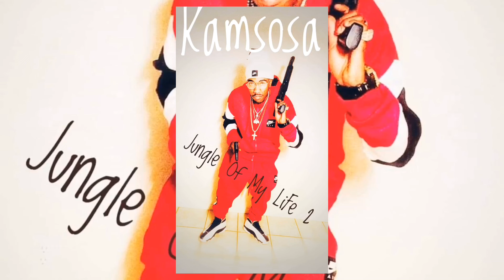Kam ghetto’s gospel